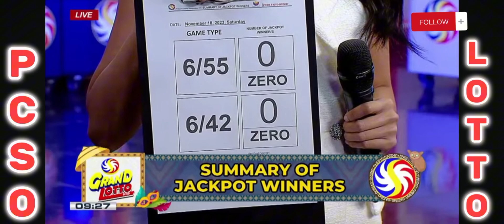Watch: PCSO 9 pm Lotto Draw Results, November 18, 2023 Saturday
Here is the 9pm PCSO Lotto Draw Results today November 18, 2023 with Updated Prizes.
Draws for today is 6/55 Grand Lotto, 6/42 Lotto, 6 Digit Lotto, 3 Digit Lotto, 2 Digit  Lotto.